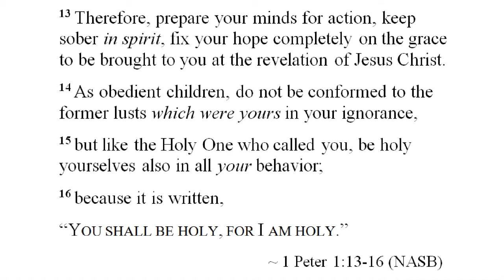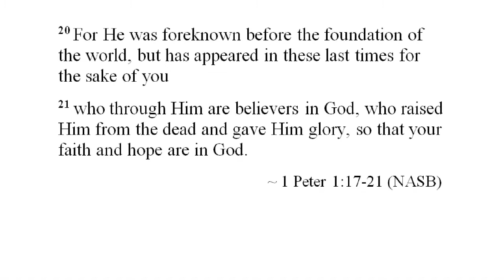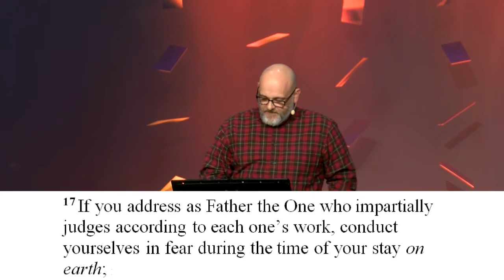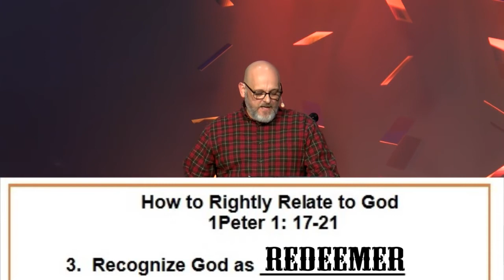F.A.Q. : Pt. 3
Paul Kersh
Steve Sieben, deacon nominee
F.A.Q. : part 3